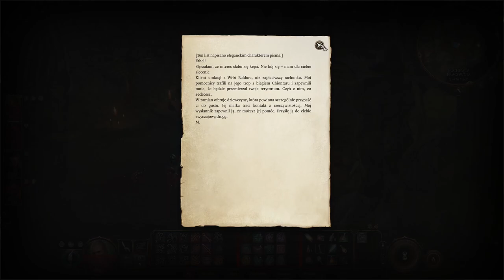Zagrajmy w Baldur's Gate 3 cz. 22 Zaniedbane Schronienie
Kobieta niezadowolona z powrotu męża, łowca wampirów niezadowolony z istnienia wampirów, i baby niezadowolone z powodu innych bab.